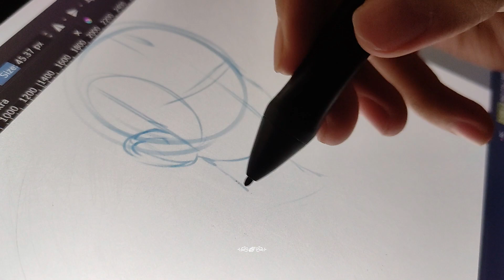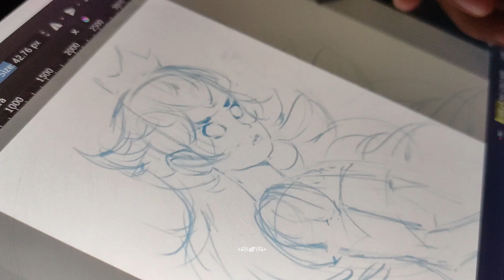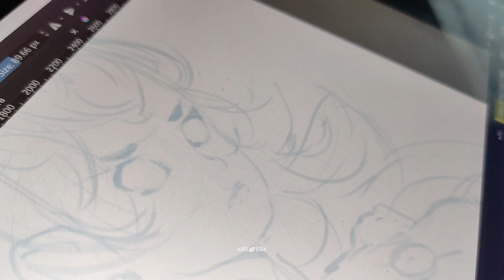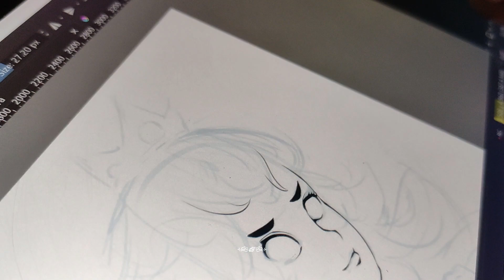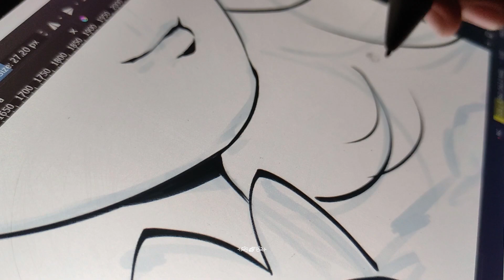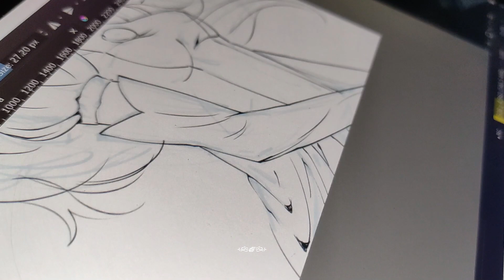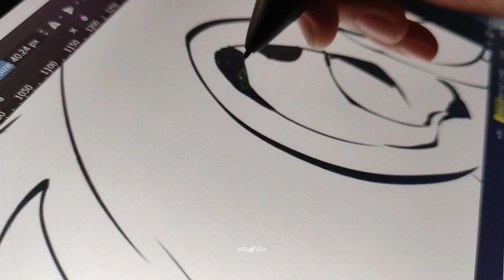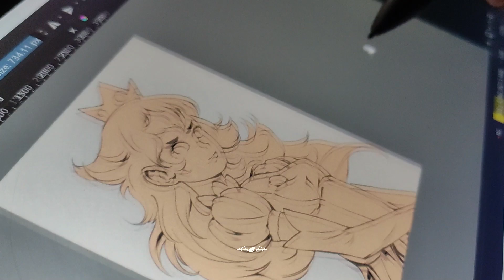SpeedPaint : Drawing Princess Peach (The Super Mario Bros Fan art) - Drawing Timelapse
draw a Drawing Princess Peach (The Super Mario Bros from start to finish